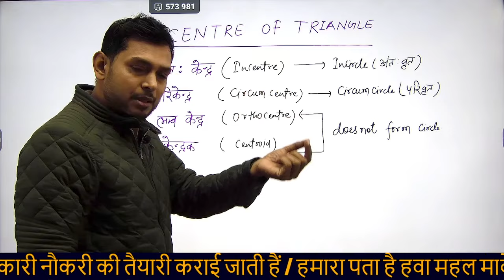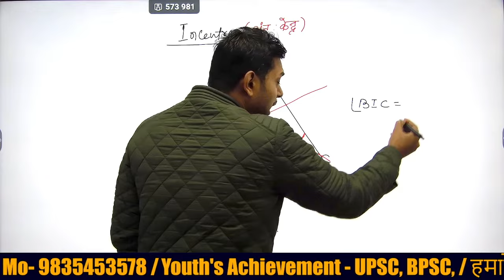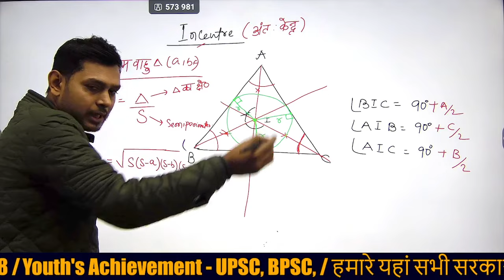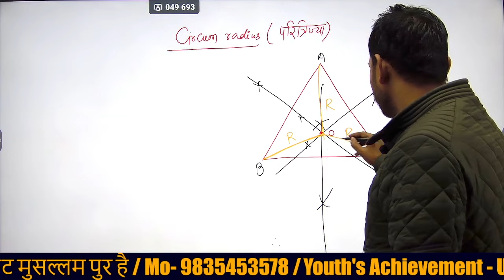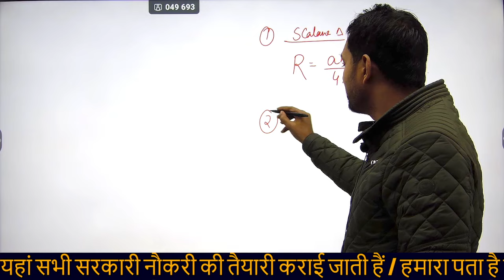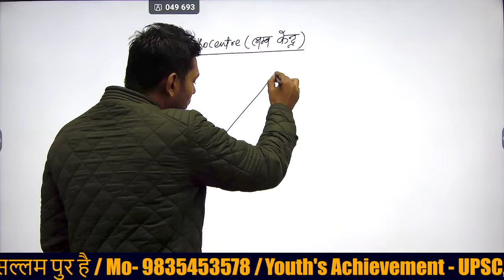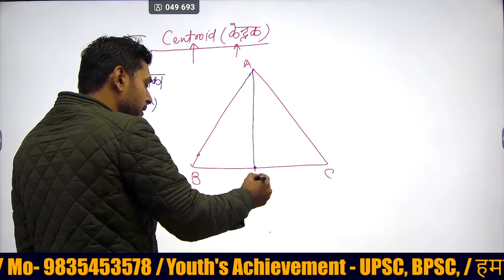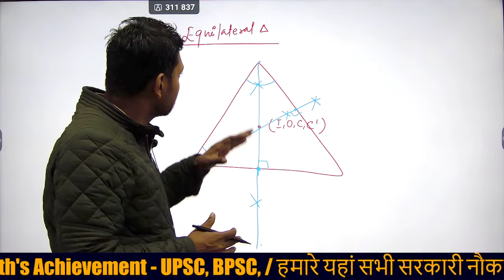BIHAR DAROGA MAINS 1275 & BSSC CENTRE OF TRIANGLE (GEOMETRY) BY Er vikash yadav .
BIHAR DAROGA 1275 &BSSC CENTRE OF TRIANGLE  (GEOMETRY) BY Er vikash yadav .
Ptf Daroga Centre Priyanka Singh

bsscupdate
bssc general science
bssc inter level marathon class
bssc general studies
bssc 10+2 form kaise bhare
bssc 10+2 practice set
bssc inter level ptf
edusol gk for bssc inter level
edusol bssc 10+2
bihar ssc inter level gk gs question,bihar ssc inter gk gs,
bihar sachivalaya inter level vacancy 2023,
bihar ssc inter gk questions,
bihar ssc gk gs,bssc inter level vacancy 2023,